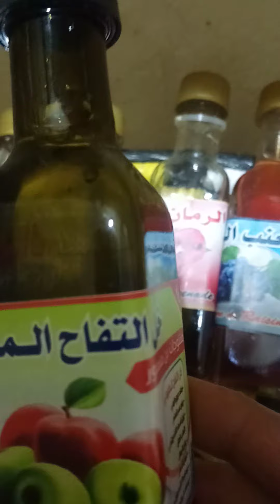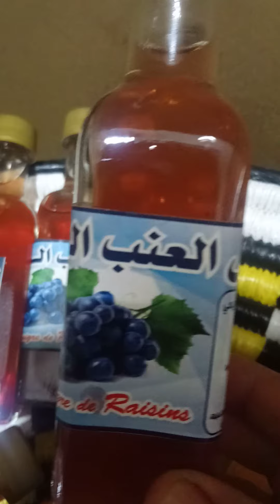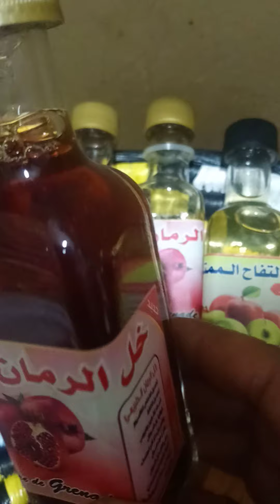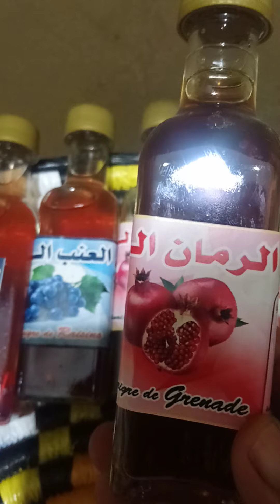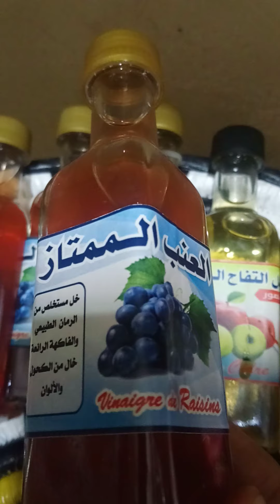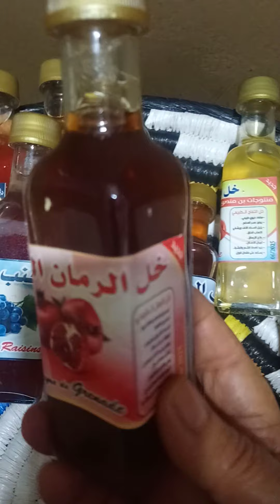خل طبيعي 100٪ صنع يدوي 100٪ خل التفاح و خل الرمان و خل العنب 🤩😍